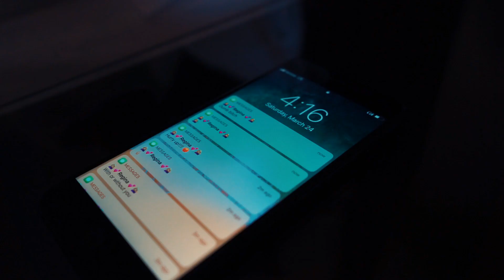But First, Coffee! - by Jeremy Hudson and Remi Bakkar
Filmed / Edited by Remi Bakkar
Actor / Dancer Jeremy Hudson